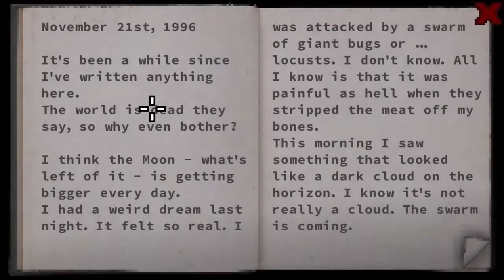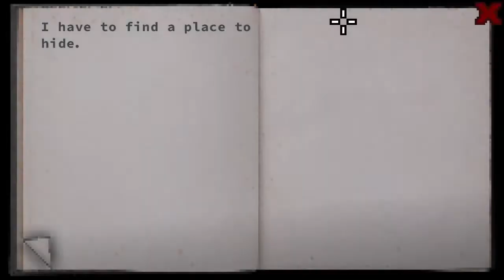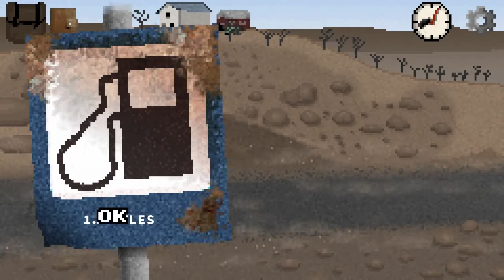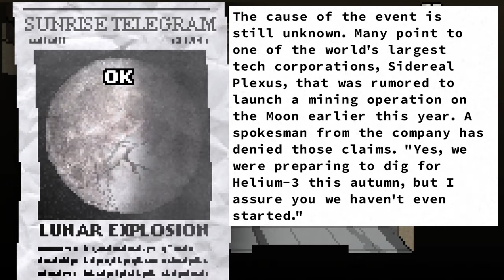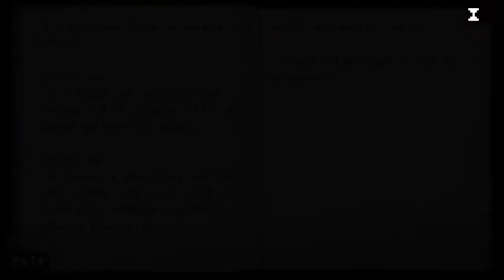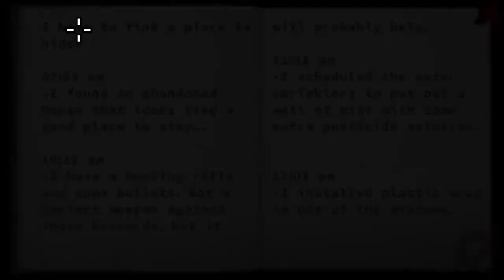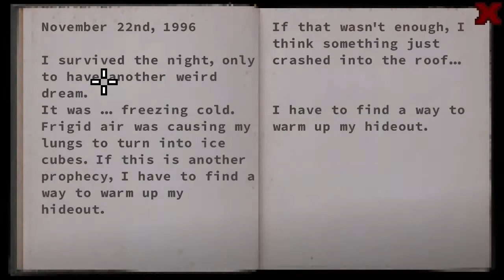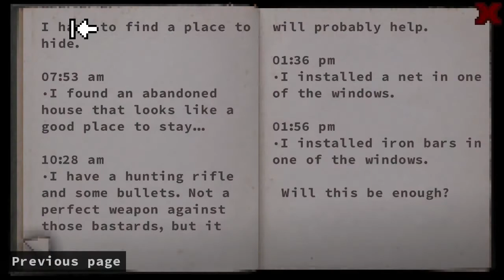Let's Play Don't Escape: 4 Days To Survive Day 1